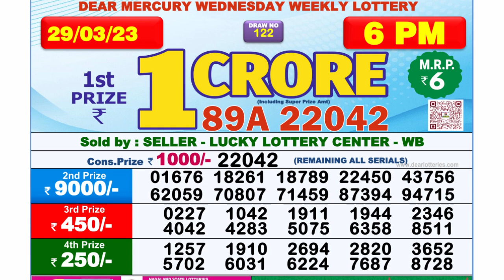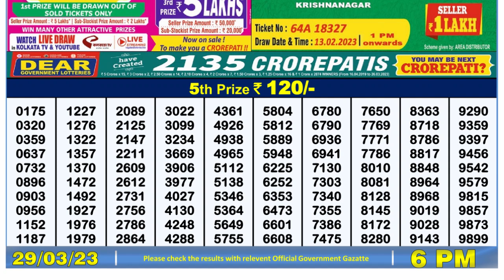🔴 Lottery Sambad Live 06:00pm 29/03/2023 Day Nagaland State Dear Lottery Result Pdf Download